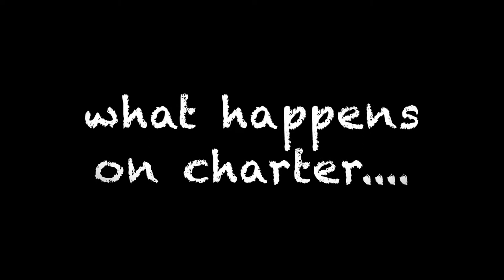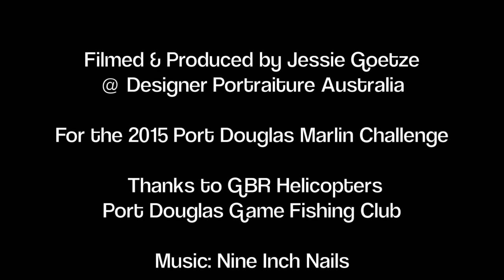Film Clip Promo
Port Douglas Marlin Challenge 2015 Promo

Filmed & Produced by Jessie Goetze
@  Designer Portraiture Australia

For the 2015 Port Douglas Marlin Challenge

Thanks to GBR Helicopters
Port Douglas Game Fishing Club